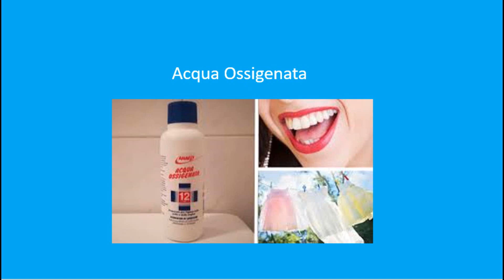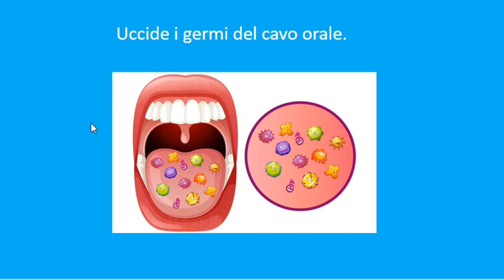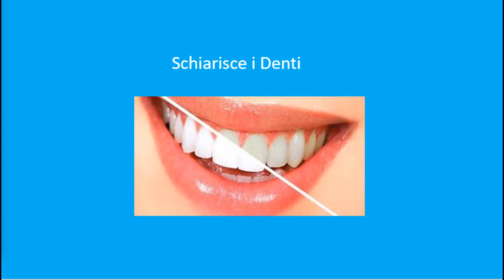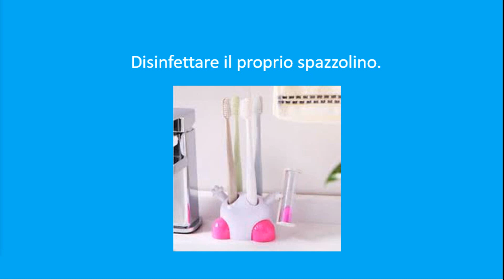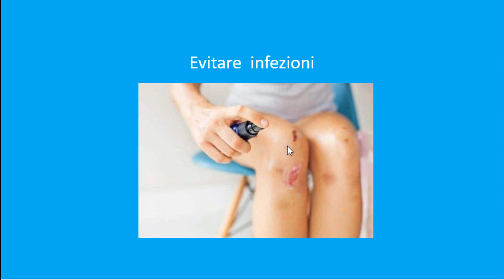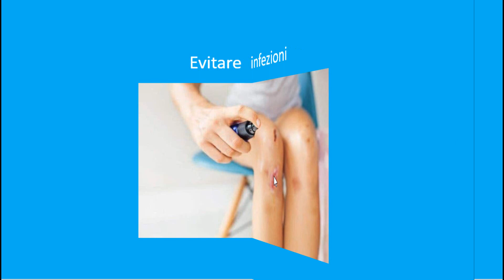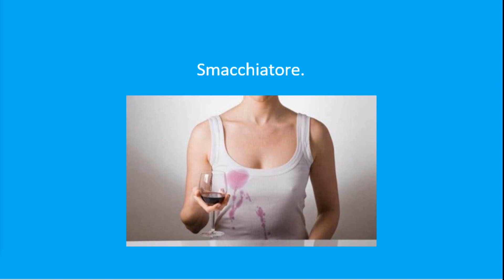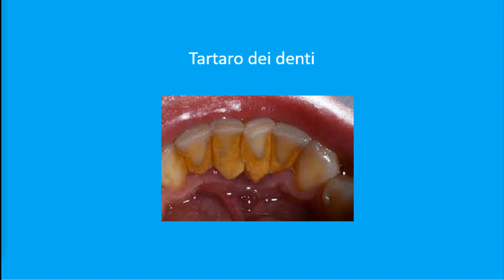I vari usi dell'acqua ossigenata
Si vuole mettere in evidenza i vari usi dell'acqua ossigenata.